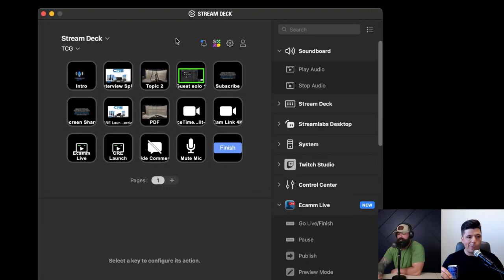Structuring Real Estate Partnerships (Roles, Equity, Responsibilities) Pt. 1 | Investor Round Table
In this episode of the Investors Round Table, we explore the topic of structuring real estate partnerships for commercial real estate investors looking to scale their portfolios. We'll cover the importance of defining partner roles, distributing equity, aligning goals, and navigating legal and financial considerations. This episode will equip you with the knowledge and strategies needed to successfully structure and manage your real estate partnerships.

Logan Freeman, with over 6 years of dynamic real estate experience, has executed over $300M in acquisitions for his firm, FTW Investments and as the head of acquisitions for a prior investment fund. Logan is also the managing broker at XchangeCRE, a boutique commercial real estate brokerage firm specializing in 1031 transactions. Leveraging his unique blend of people skills and transactional expertise, Logan is a driving force in acquisitions, capital raising, and investor relations, and serves as a voting member of the firm's investment committee.

Matt is real estate investor and attorney residing in the Nashville, Tennessee area. He lives with his wife, Taylor, and two boys, Ashton (4) and Julian (6 months). Matt has more than $25M of assets under management consisting of 280 multifamily units and 25,000 square feet of office in Tennessee. Matt is the owner of Anderson Legal, a law firm focusing on real estate and construction in Tennessee. He also is an owner of Foundation Title and Cloud Realty. Matt’s representation of hundreds of real estate investors, developers, professionals and contractors in real estate litigation and closings has provided him with a unique perspective and background.